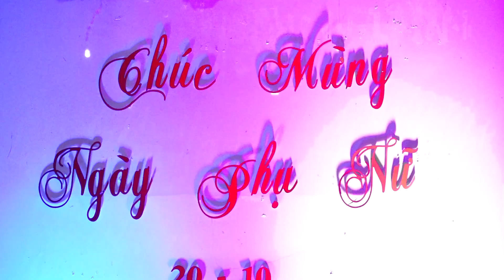GIAO LƯU VĂN NGHỆ NGÀY 20 10 2022 XÓM BỐT BÌNH LĂNG TIỀN PHONG ÂN THI H YÊN